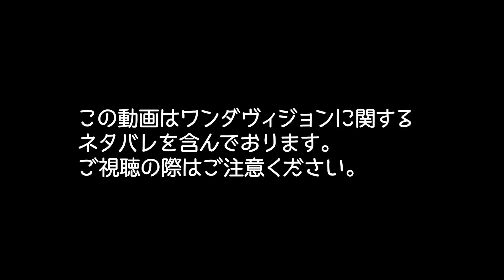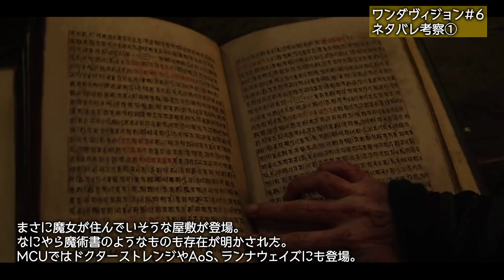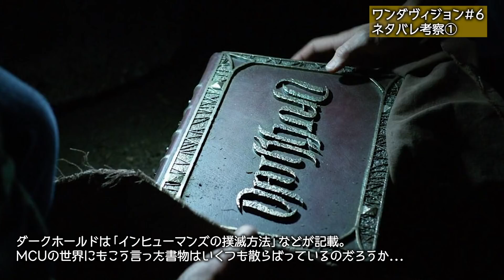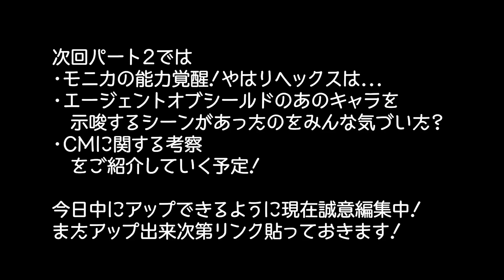【ネタバレあり】ワンダヴィジョン第7話感想&考察！黒幕の正体判明！謎の魔術書や小ネタ解説！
ワンダヴィジョン第7話『第4の壁を破って』のネタバレ感想&考察をご紹介！ついに黒幕がアグネス=アガサ・ハークネスであることが判明！エヴァン・ピーターズ演じるピエトロ/クイックシルバーやスパーキーを＊してしまったのもすべて彼女だった！さらにドクターストレンジやエージェントオブシールドにも登場したMCUの魔術書が登場！アグネスは本当に魔女なのか？さらにWNDAラジオの謎や第７話で使われたフェイクドキュメンタリーの元ネタもご紹介！

この動画の続き→【ネタバレあり】ワンダヴィジョン第7話考察② 初のおまけシーン存在！エージェントオブシールドとの繋がりも！

パート3も準備中！→ coming soon...

☆☆☆☆ワンダヴィジョン第1話~第6話までのネタバレ感想&考察リスト！☆☆☆☆

【ネタバレあり】ワンダヴィジョン第1話&第2話の感想と考察！ワンダは既に暴走？S.W.O.R.D.は監視役？

【ネタバレあり】ワンダヴィジョン第3話感想&考察！双子はウィッカンとスピード？エイジオブウルトロンの小ネタも！

【ネタバレあり】ワンダヴィジョン第4話感想&考察！ソード長官はヒドラ説！エンドゲームとクロスオーバー！ワンダを操る黒幕の正体も？

【ネタバレあり】ワンダヴィジョン第5話感想&考察Part1！ラストに大物ゲスト登場！ヴィジョンを復活させた犯人が判明！

【ネタバレあり】ワンダヴィジョン第5話考察Part2！アグネスとヘイワードがヴィラン？もう1人のサプライズゲストに気がついた？

【ネタバレあり】ワンダヴィジョン第5話考察Part3！アグネスはワンダを操っている？モニカとキャプテンマーベル喧嘩の原因は？

【ネタバレあり】ワンダヴィジョン第6話感想&考察①！彼の正体はメフィスト？オープニングの元ネタ、アグネスは黒幕ではない？！

【ネタバレあり】ワンダヴィジョン第6話考察②！ CMに隠された意味！ウィッカン&スピード能力開花！ヘイワード長官と白目作戦！

【ネタバレあり】ワンダヴィジョン第6話考察③！ダーシーは能力者へ？ヘックスはミュータントを誕生させる？

🦸‍♂️この動画を見つけてくれたアナタにオススメな動画🦸‍♀️

ワンダヴィジョン最新予告編を考察！魔法がヴィジョンや双子を生み出した？

ワンダヴィジョンからスカーレットウィッチ&モニカランボーの新スーツ解禁！

【公式設定が更新】MCU版X-MENの伏線！ソコヴィア人はミュータント遺伝子を持っている？

【ワンダヴィジョン考察】MCUに本物の魔女登場？アガサハークネスとは誰？

撮影機材
GH4